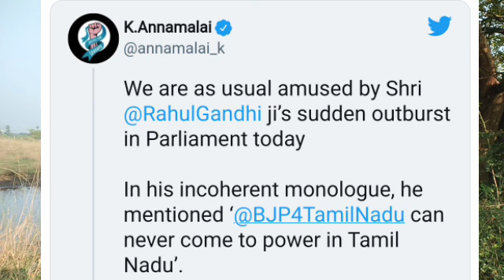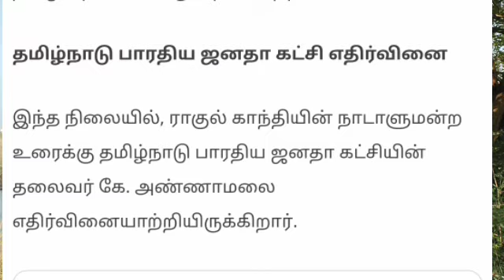பாராளுமன்ற மோதல்- ராகுல் முடியாது-அண்ணாமலை முடியும்